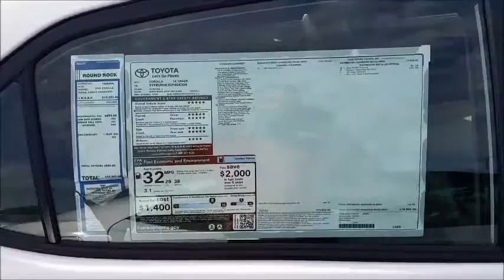2016 Toyota Corolla for Beverly from Joe at Round Rock Toyota